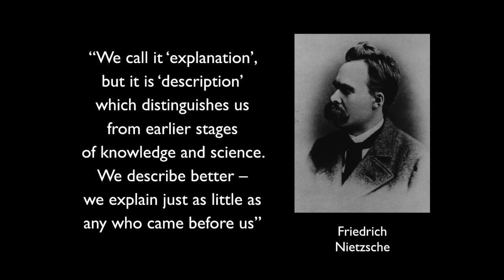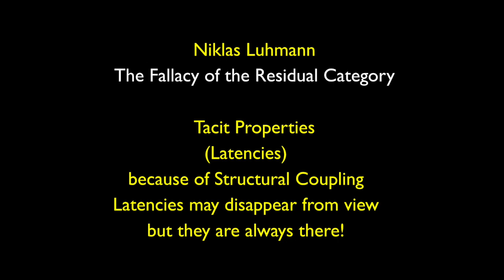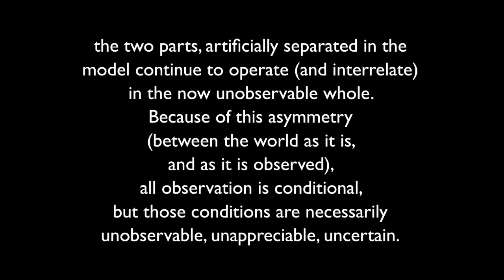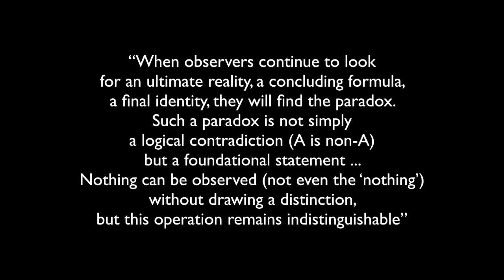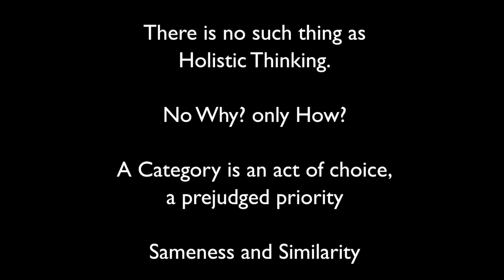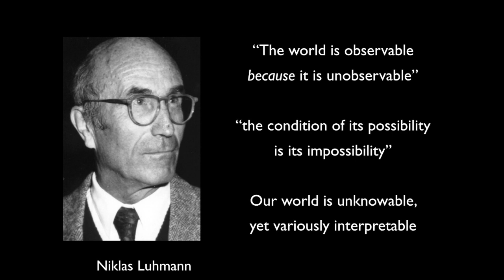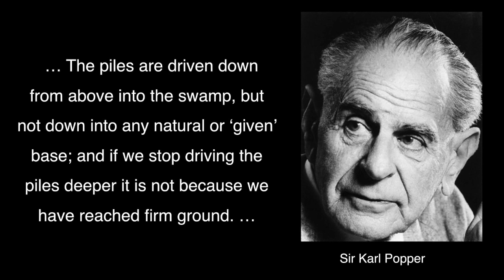Absurdity in Science, Part 2: Theoretical Delusions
This video asks the question of how scientists can know what they claim they know.